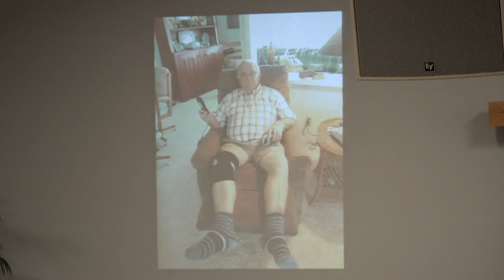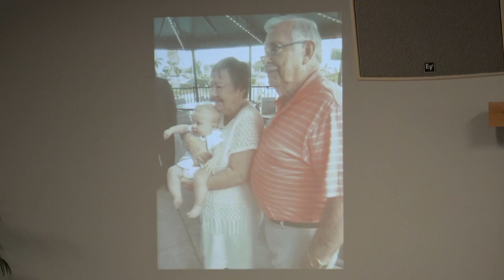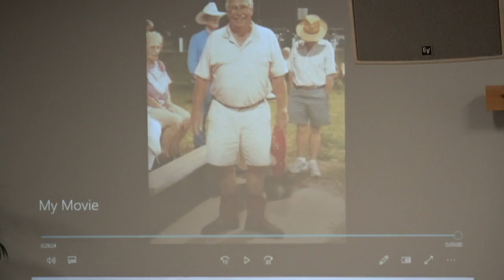Richard Clark Memorial Service - 09/10/2022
Christian Sermon:
 ~ Pastor Arlen Beck
Sun City Christian Center